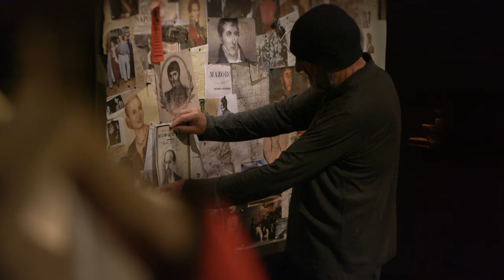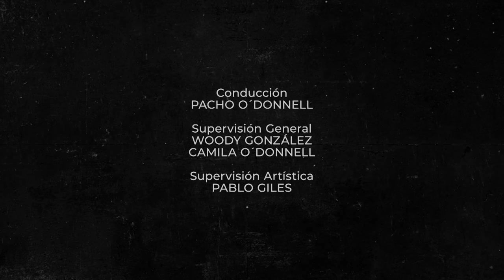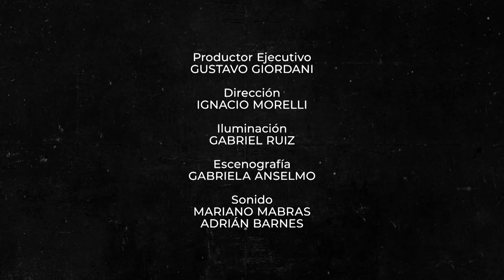Episodio 03: Roca - Prócer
Tras cumplir una destacada carrera militar, se convirtió en un dirigente clave en la consolidación del Estado Nacional. Emblema de la Generación del 80, Julio Argentino Roca es una figura polémica pero insoslayable en la historia argentina. Dos veces presidente de la Nación (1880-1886 y 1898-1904), Roca comandó la denominada "Conquista del Desierto", en la cual combatió a los pueblos originarios del sur del territorio. Pacho O'Donnell se encuentra con El Zorro para recorrer su obra política y comprender los tiempos agitados de la estabilización y la expansión territorial de la República Argentina.

Gabriel Goity se pone en la piel de Julio Argentino Roca en el tercer episodio de Prócer.

Prócer es un ciclo de 6 capítulos de ficción histórica conducido por el reconocido psicoanalista e historiador Pacho O'Donnell. Con la propuesta de contar la historia argentina y latinoamericana desde la perspectiva de sus protagonistas, Pacho recibe a artistas que interpretan a destacados personajes históricos, con quienes dialoga e indaga en sus relatos personales. Participan Pompeyo Audivert interpretando a Juan Manuel de Rosas, Maite Lanata, como Eva Perón, Gabriel Goity como Julio A. Roca, Julieta Ortega en el papel de Juana Azurduy, Mario Alarcón como José de San Martín y Diego Cremonesi como Manuel Belgrano.

Conducción: Pacho O'Donnell